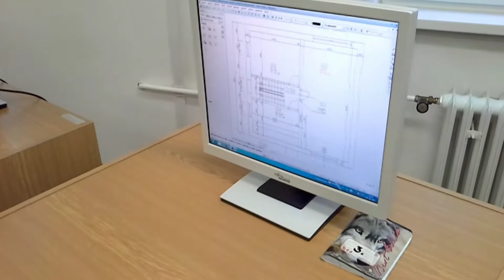Stredná odborná škola Prievidza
Škola, ktorá môže plniť sny